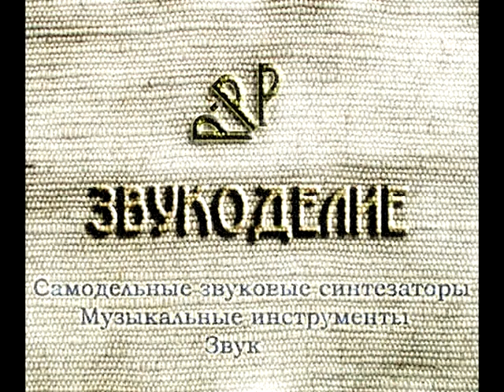Терменвокс компактный, с выдвижной антенной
Самодельный терменвокс.
Диапазон выставляется телескопической антенны. (примерно на 3-4 см ниже от полной длинны)
Питание от кроны 9 вольт.
Выход на усил. - джек 6,3 мм.
На дне втулка-гайка для крепления на стойке.
(Бел-34)